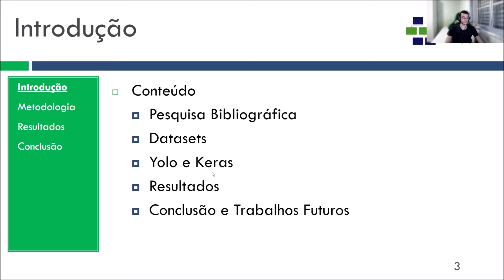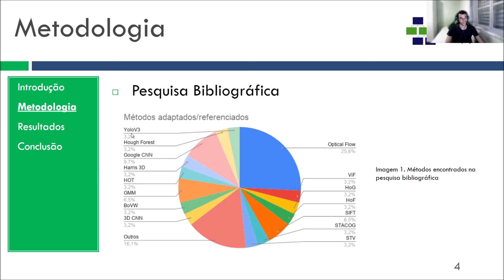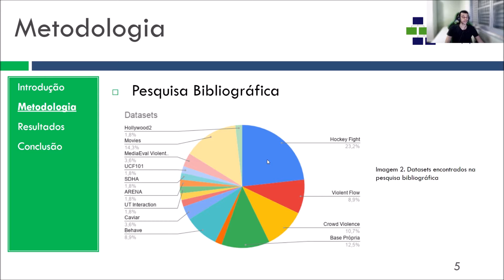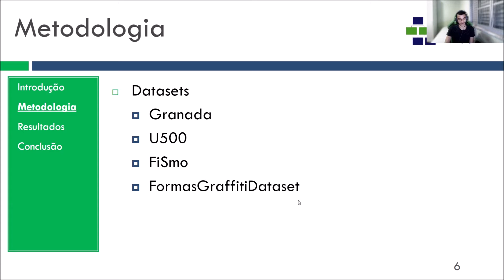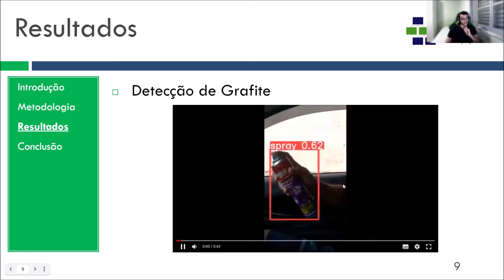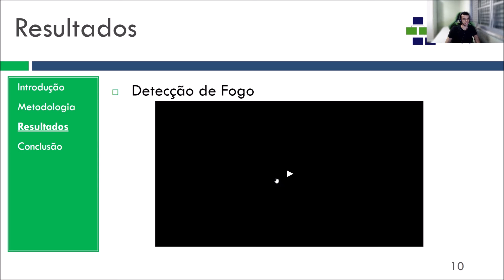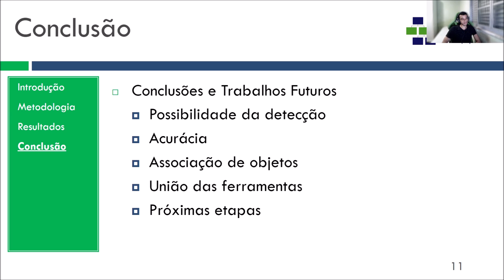Análise experimental para a detecção de objetos em vídeos de câmera de vigilância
Análise experimental para a detecção de objetos em vídeos de câmera de vigilância: uma abordagem para assaltos, incêndios e pichação. Natan Moura. O vídeo apresenta um trabalho desenvolvido durante o período 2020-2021, com o objetivo de estudar técnicas de detecção de objetos para permitir notificação automática de situações de incêndio, assaltos e pichações aos órgãos da secretrária de segurança pública da Bahia.